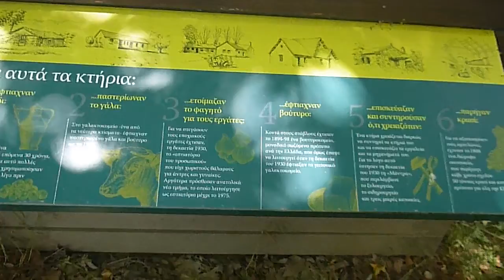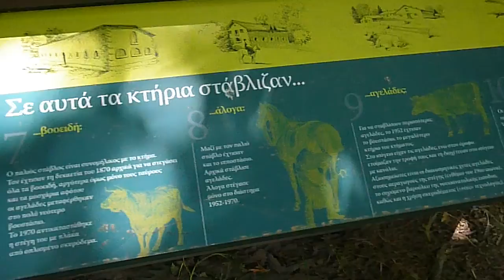7 Βασιλικό κτήμα ΤΑΤΟΪΟΥ 2013 αφήγηση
7 Βασιλικό κτήμα  ΤΑΤΟΪΟΥ  2013  αφήγηση